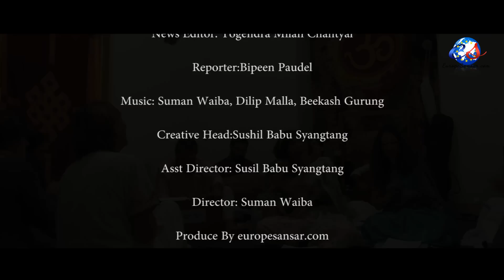europesansar.com episode 4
Nepali in europe